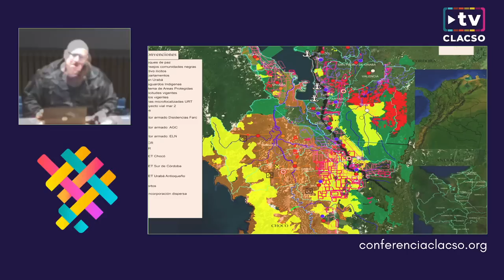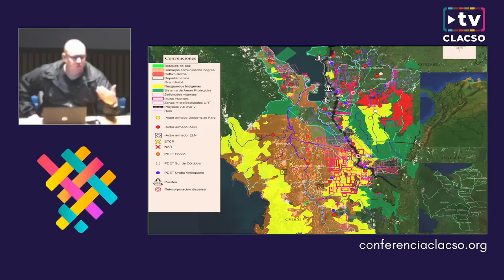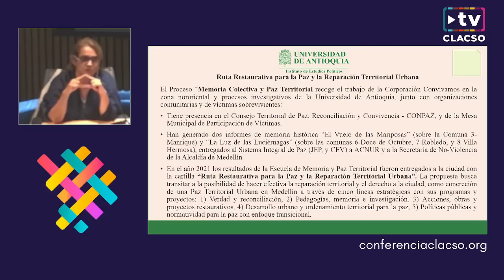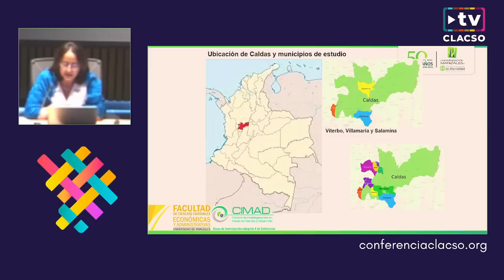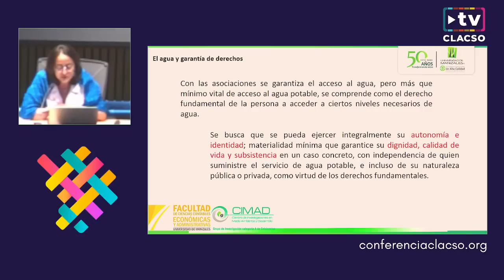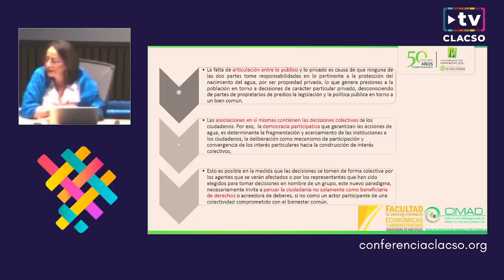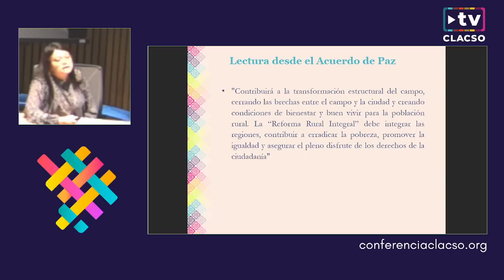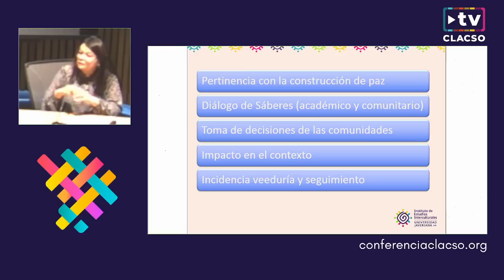La implementación del Acuerdo de Paz en Colombia a 5 años (Mesa 1)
La implementación del Acuerdo de Paz en Colombia a 5 años de su firma Red de Centros CLACSO de Colombia

Foro "Conflictos, disputas por la paz y horizontes alternativos en Nuestra América"
Eje 27: Procesos de paz, Derechos Humanos y políticas de la memoria